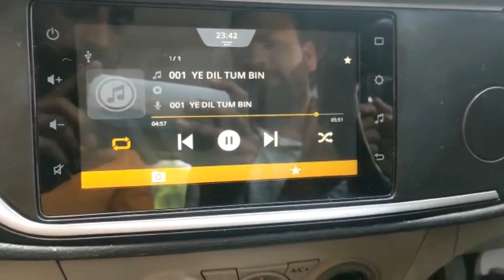Alto K 10 fully modified / best looks ever / Android / side Beeding / front grill / orange colour